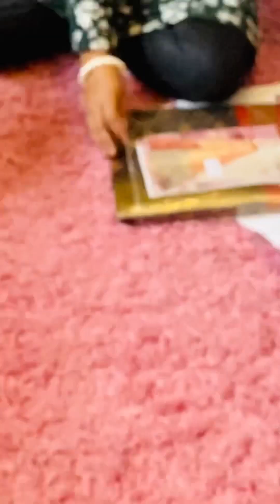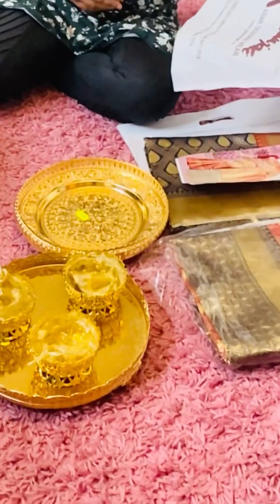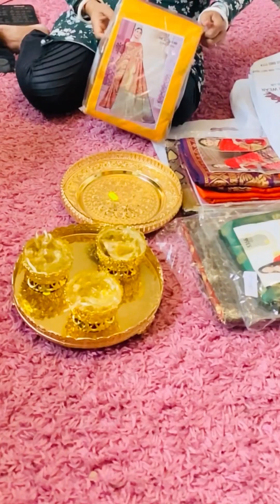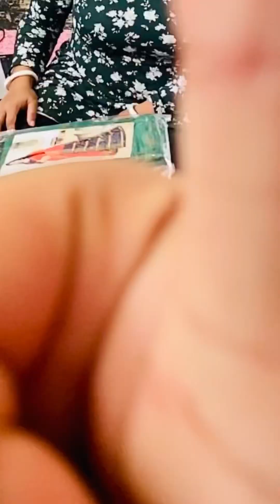2022 Durga pujar shopping